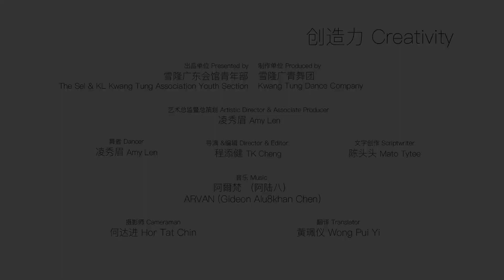《创造力》(影像系列) “Creativity” (Videography Series)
☁️《雲的 ‧ 今日式》 跨界云展演 ‧ 最终章

☁️影片主题：创造力（影像系列）
灾难不是新议题，但地球上不断轮迴重来的灾难，对人们来说，都是新的难关。我们反覆练习，练习观看、调适、应对，练习体恤他人、练习保护自己；练习悲观打算、乐观以对。这些种种生命的练习，仰赖创造力。每一种创想，都是助力，为不可预知的明天作准备，稀释未知的不安，让每个时代都能快乐跳舞。

☁️内容简述：
以字造字，再造文字新意；以字入舞，延创身体新语。
纵使仅有寸土仅立一木，舞如巫，再造惊诧幻术，融于天地，舞入人间。
吾土有舞，仿如有了创造之核。在自己的土地，拥抱梦之核，继续舞吧。

☁️共同创作：
雪隆广青舞团，程添健，阿爾凡(阿陆八)，陈头头

☁️**《雲的 ‧ 今日式》缘起于2020年新冠疫情时期，雪隆广青舞团召集各界艺术家以影像与摄影两大类目，来为六个主题（隔离、爱、恐惧、自由、创造力、2020）展开交流构想而创作的线上文艺短片系列作品。

𝐌𝐄𝐑𝐄𝐍𝐓𝐀𝐒 𝐀𝐖𝐀𝐍 - 𝐀 𝐌𝐮𝐥𝐭𝐢𝐝𝐢𝐬𝐜𝐢𝐩𝐥𝐢𝐧𝐚𝐫𝐲 𝐎𝐧𝐥𝐢𝐧𝐞 𝐏𝐞𝐫𝐟𝐨𝐫𝐦𝐚𝐧𝐜𝐞.

𝐓𝐡𝐞𝐦𝐞: “𝐂𝐫𝐞𝐚𝐭𝐢𝐯𝐢𝐭𝐲” (𝐕𝐢𝐝𝐞𝐨𝐠𝐫𝐚𝐩𝐡𝐲 𝐒𝐞𝐫𝐢𝐞𝐬)
Disasters are not new, but each rapidly recurring disasters presents a new challenge for mankind. We keep practicing. We practice observation, adaptation, response. We practice compassion for others, protection for ourselves. We practice being conservative in our planning, optimistic in our response. These various life lessons demand that we be creative. Every spark of imagination gives us a boost. We prepare for an unpredictable tomorrow, we temper the uneasiness of the unknown, so that we may dance with joy throughout the ages.

𝐕𝐢𝐝𝐞𝐨 𝐒𝐲𝐧𝐨𝐩𝐬𝐢𝐬:
Use words to create words, recreate new definitions; immerse words into dance, reconstruct new body language.

Even with an inch of land and one tree, dance like a witch, recreate amazing illusions, fuse with the heavens and the earth, dance into the human world.

I have dance on my land, akin to having the seed of creation. On our own lands, embrace the seed of our dreams, and keep dancing.

𝐂𝐨-𝐜𝐫𝐞𝐚𝐭𝐢𝐨𝐧 𝐛𝐲:
Kwang Tung Dance Company, TK Cheng, ARVAN (Gideon Alu8khan Chen), Mato Tytee

**The conceptualisation of this dance video began in 2020 at the height of the COVID-19 pandemic, when holding live dance performances would have put all our lives at risk. Under “Merentas Awan – A fundraising art project”, the Kwang Tung Dance Company and our creative partners developed a series of dance photos and videos based on six themes – Isolation, Love, Fear, Freedom, Creativity, 2020.